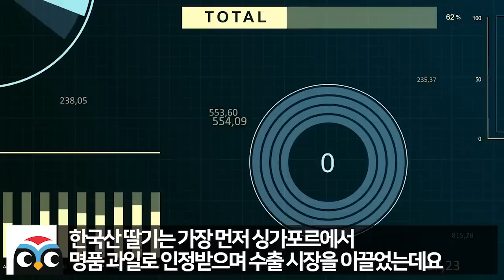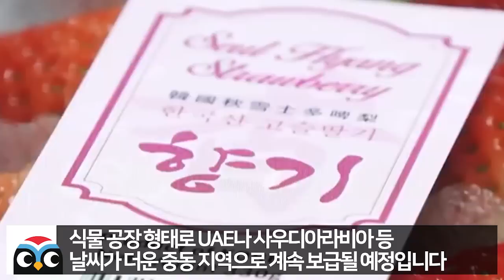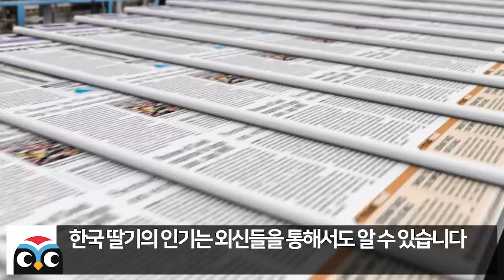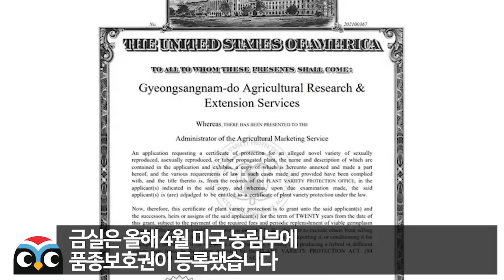한국딸기가 일본꺾고 전세계 1위하자 일본이 벌이고있는 행동